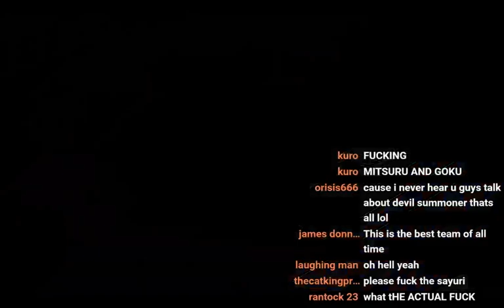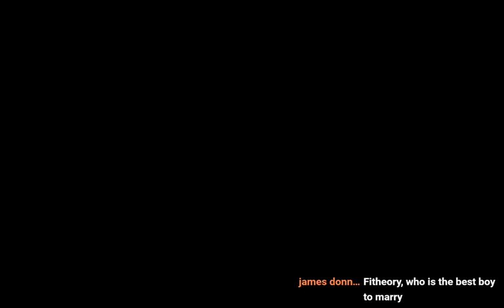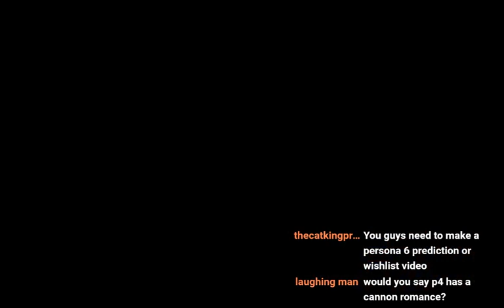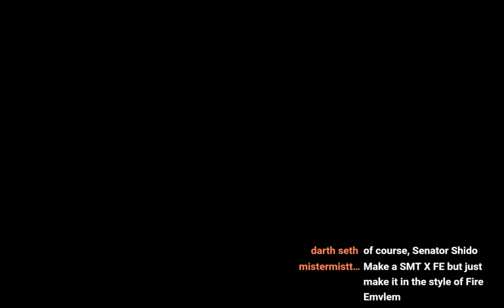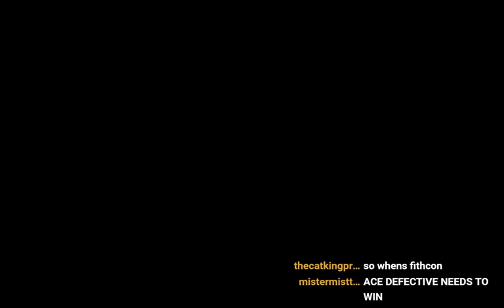FITHWRESTLE 2018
Shove money down my fat gullet and it'll pop up on stream;
tweet at ya boy: @fitherfith